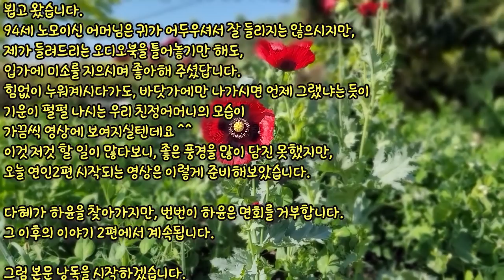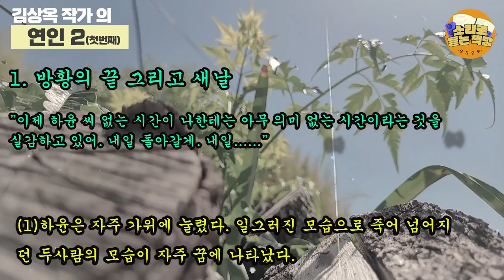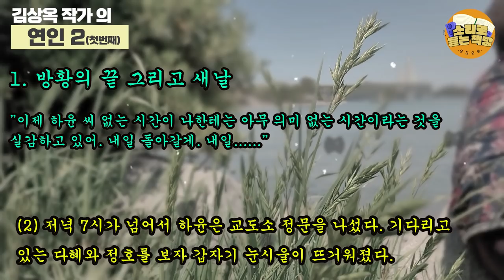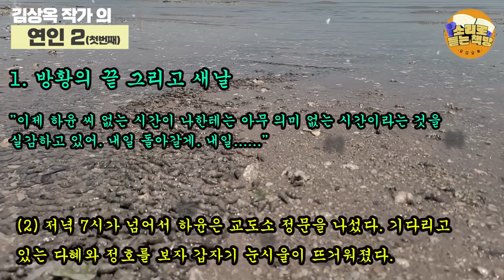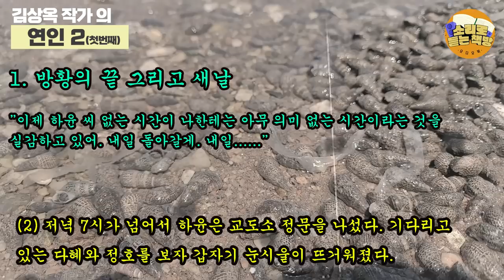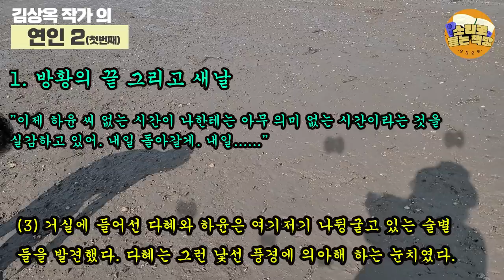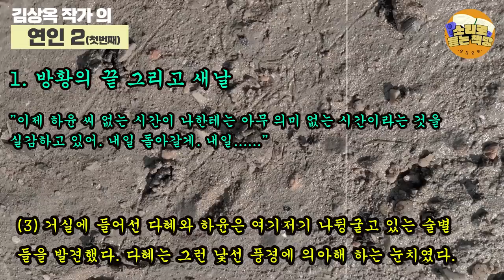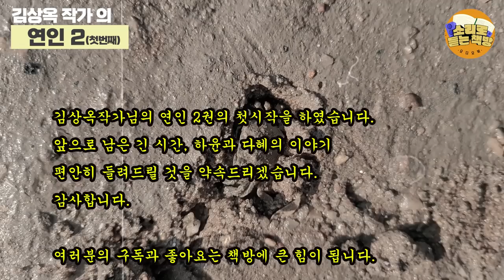[장편소설읽어드립니다] 연인2권(첫번째)⼁김상옥 작가⼁1장 방황의 끝 그리고 새날⼁하윤의 수감된 사실을 알게된 어머니는 그자리에서 쓰러지고,... 정호는 죄책감에 힘들어한다.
작품:연인2권
작가:김상옥

00:00:00 인트로
00:00:12 인삿말과 영상설명
00:01:32 소설속 이야기
00:42:11 크로징멘트

안녕하세요
소리로듣는책방에 오심을 환영합니다.
방구님들 그동안 자알 지내셨지요?
긴시간 기다려주심에 감사드립니다.
연휴중 하루를 휴가를 얻어 시골에 계신 친정어머님을
뵙고 왔습니다.
94세 노모이신 어머님은 귀가 어두우셔서 잘 들리지는 않으시지만,
제가 들려드리는 오디오북을 틀어놓기만 해도,
입가에 미소를 지으시며 좋아해 주셨답니다.
힘없이 누워계시다가도, 바닷가에만 나가시면 언제 그랬냐는 듯이
기운이 펄펄 나시는 우리 친정어머니의 모습이
가끔씩 영상에 보여지실텐데요 ^^
이것 저것 할 일이 많다보니, 좋은 풍경을 많이 담진 못했지만,
오늘 연인2편 시작되는 영상은 이렇게 준비해보았습니다.

다혜가 하윤을 찾아가지만, 번번이 하윤은 면회를 거부합니다.
그 이후의 이야기 2편에서 계속됩니다.

그럼 본문 낭독을 시작하겠습니다.
편안한 자세로 귀 기울여주십시오.

차례
연인 1
작가의 말
1 사랑이 꽃을 피울 때
2 유정의 장미
3 깊은 인연
연인2
작가의 말
1 방황의 끝 그리고 새날 (이번 영상 낭독 P1~P35 까지)
연인2
2 칠흑의 바다
3 재회
4 사랑한다는 것의 의미